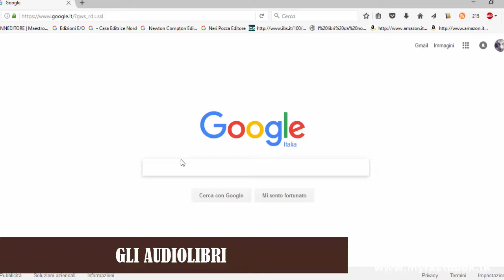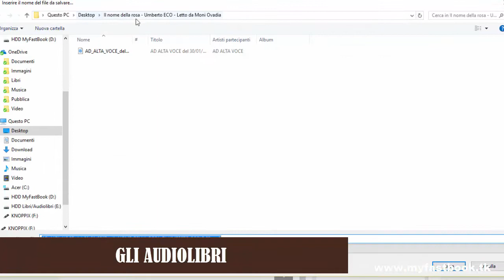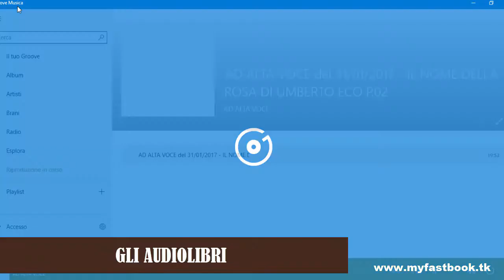Gli Audiolibri. Dove trovarli, scaricarli e come ascoltarli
Un viaggio nel sito web di Radio Rai3 e del programma "Ad Alta Voce"